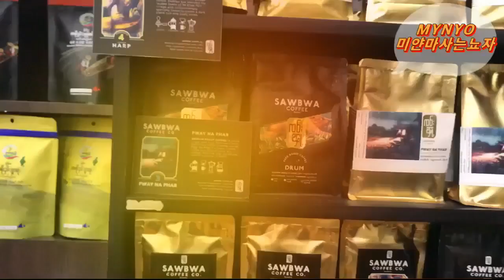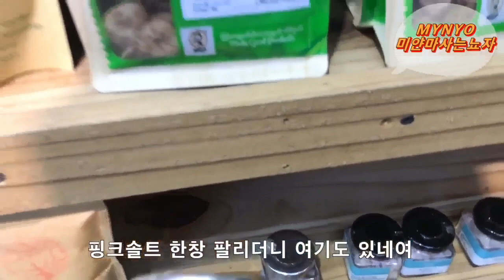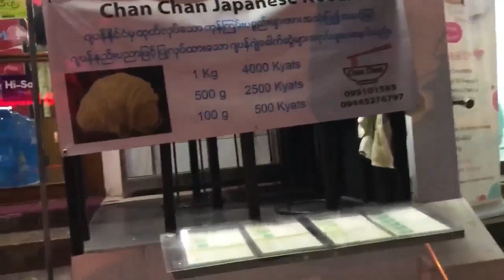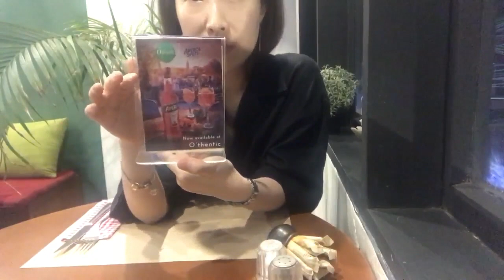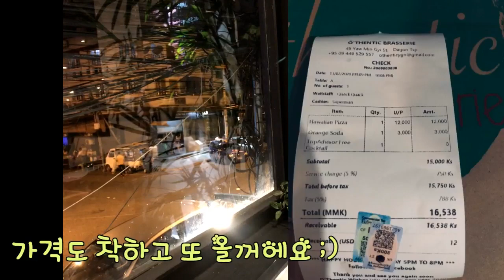미얀마양곤#양곤맛집#양곤야식#양곤가성비갑#요민지길#Yaw Min Gyi Street#Yangon Night meal#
또 가고싶은 집 허헝
Recommend the restaurant if u want nice pizza in Yangon.